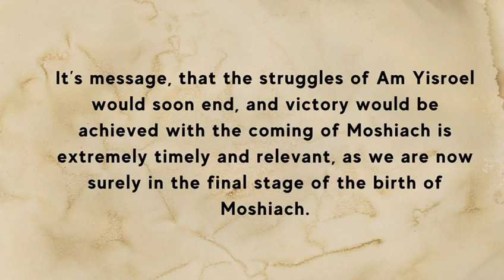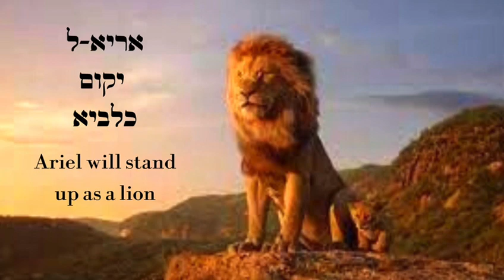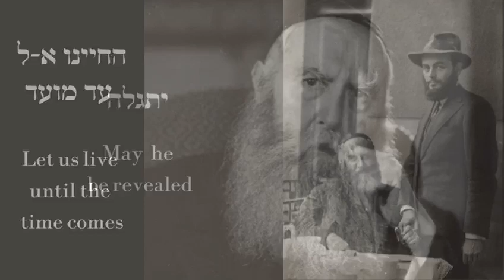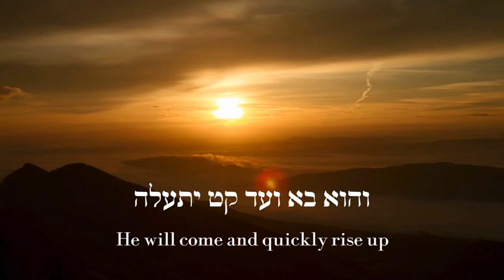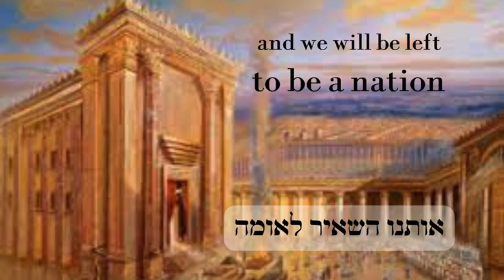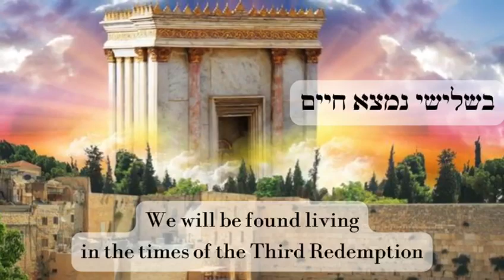January 21, 2024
A copy of these lyrics appeared during WWII in a Lubavitch periodical and were sent to the refugee Yeshiva boys who were trapped in Shanghai. The rumor was that the Previous Rebbe may have written them.

The video reflects the pure belief of Jewish women… you can really believe we are the very same ones that left Egypt together with tambourines.